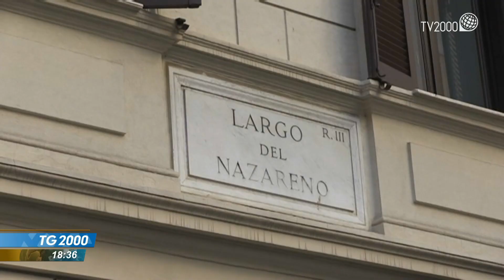Manovra, Draghi convoca i sindacati. Le pensioni tra i nodi da sciogliere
Il presidente del Consiglio, Mario Draghi, ha convocato i sindacati a palazzo Chigi domani alle 18 per presentare la manovra economica. Il consiglio dei Ministri dovrebbe approvarla giovedì. Si lavora per affrontare i nodi ancora aperti, tra i quali c'è quello delle pensioni . Servizio di Marino Galdiero